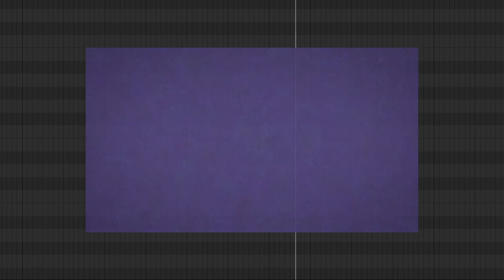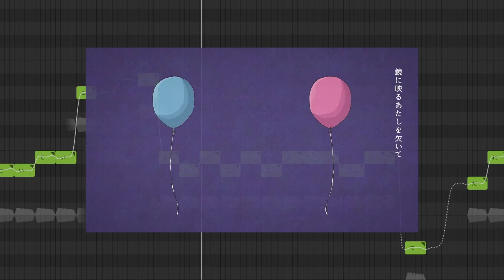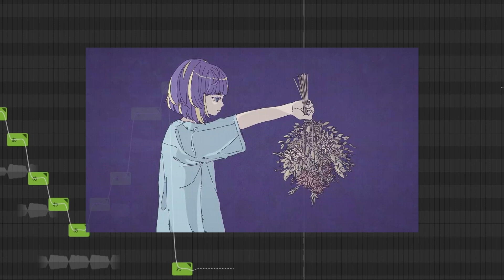【ryo】フォニイ / phony【synth v cover】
ryo was one of my earliest voicebanks i hope he did justice to this masterpiece of a song

✶ 歌 voice:  synthesizer v ryo